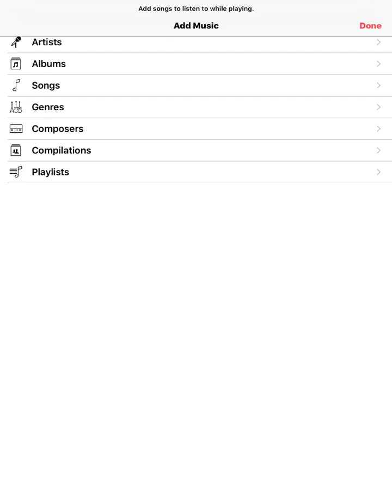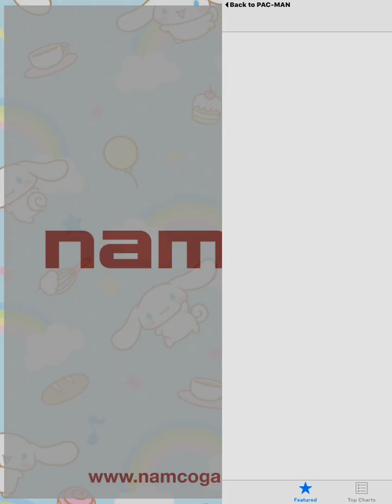PAC-MAN Lite for iPad - (iOS Game) - Version 2.0.0 - (Full Gameplay)